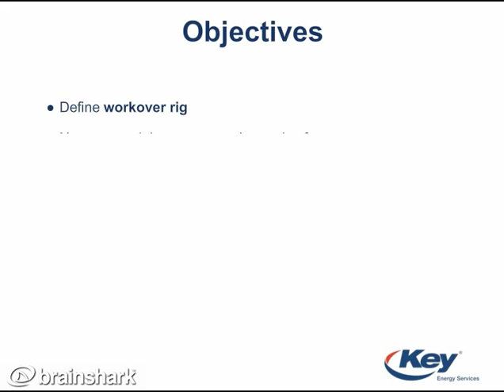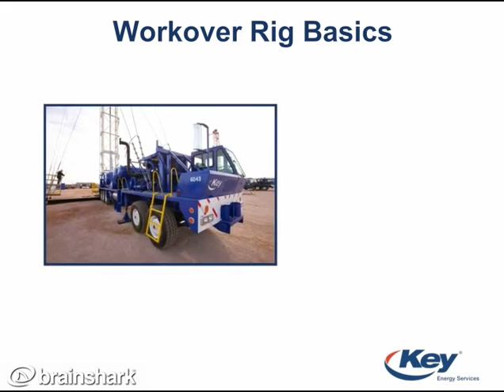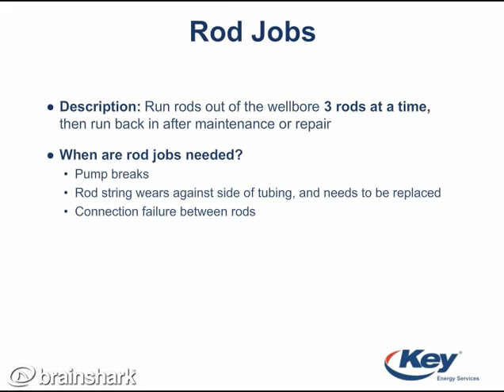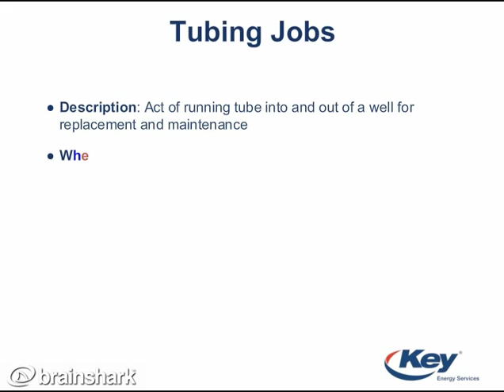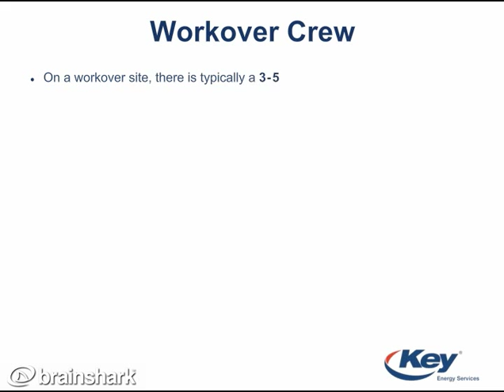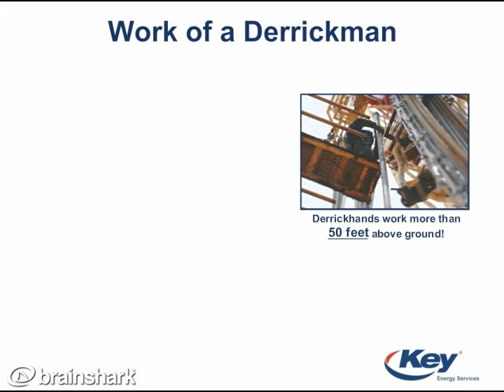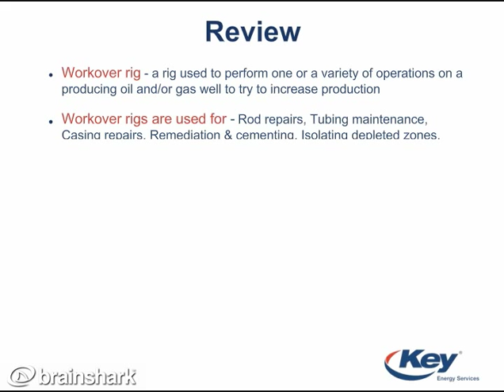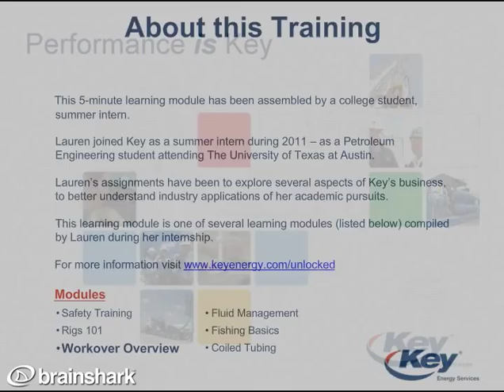Key Unlocked - Workover Rigs Overview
- Join Lauren, a petroleum engineering student at the University of Texas in Austin, and summer intern of Key Energy Services, as she describes her intern experience and shares her observations regarding Workover Rig services at Key.